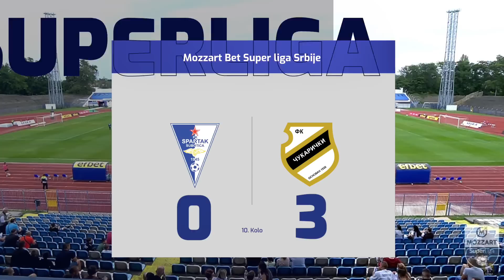Mozzart Bet Super liga 2023/24 - 10.Kolo: SPARTAK ŽK – ČUKARIČKI 0:3 (0:2)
Mozzart Bet Super liga Srbije 2023/24 - 10.Kolo: SPARTAK ŽK – ČUKARIČKI 0:3 (0:2)
Strelci: Luka Adžić 13', Igor Miladinović 24', Đorđe Ivanović 77'